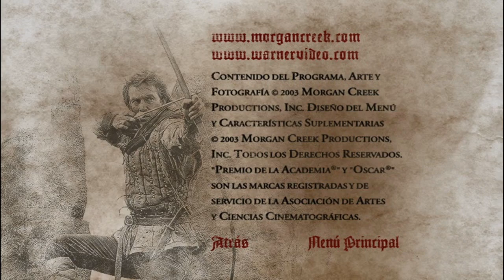Robin Hood: El Príncipe de Los Ladrones DVD Menu 2003 en español